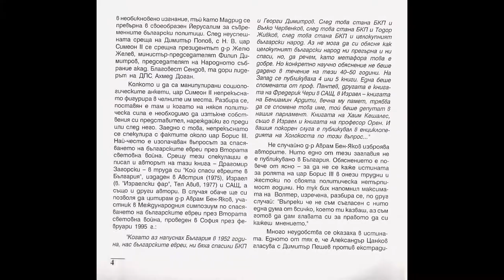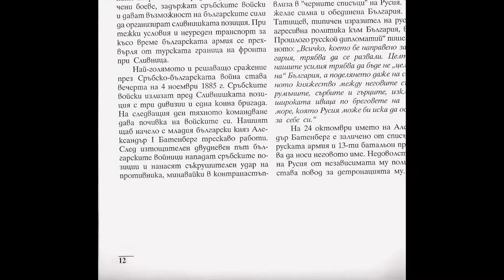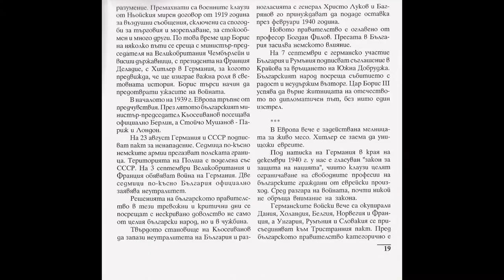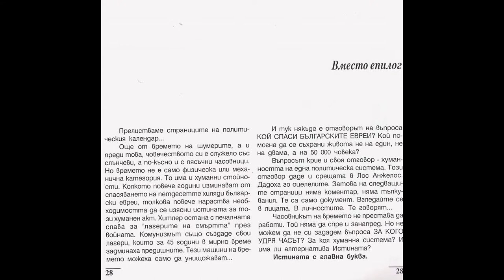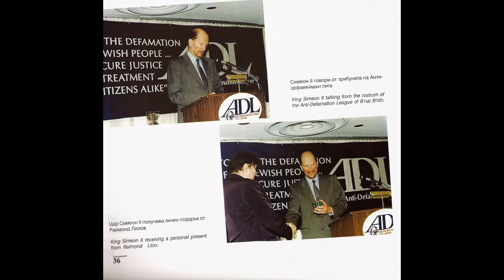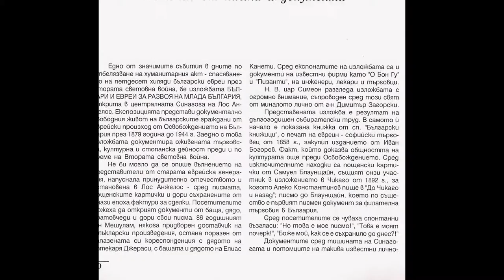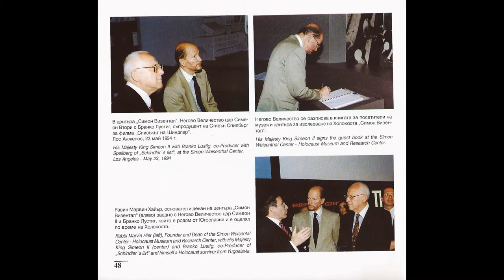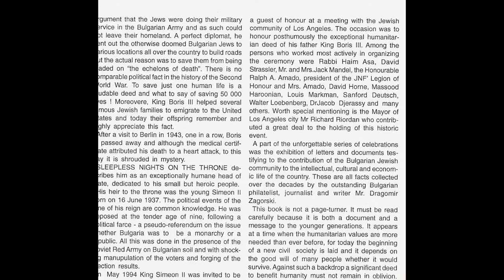"""THE SLEEPLESS NIGHTS Of THE THRONE""", D.Zagorsky, Sofia-1995.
THE SHORT ILUSTRAITED STORY OF THE CONTEMPORARY BULGARIAN THRONE FAMILY. ISBN 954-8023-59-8, "SUN", Sofia Oublishing House - 1995.